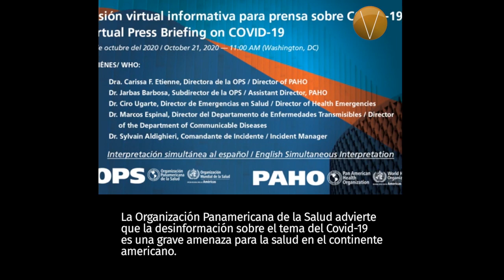Un minuto de Vértigo 211020